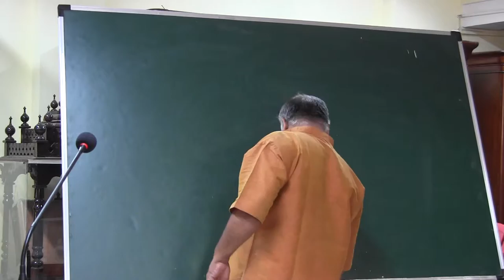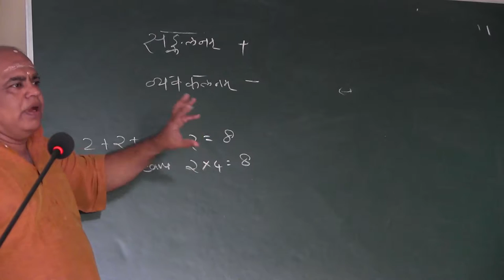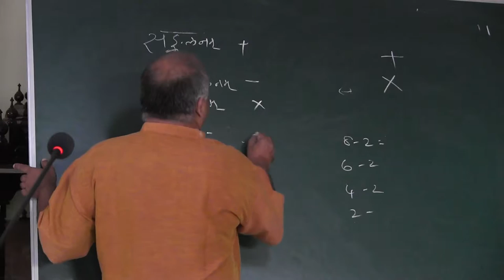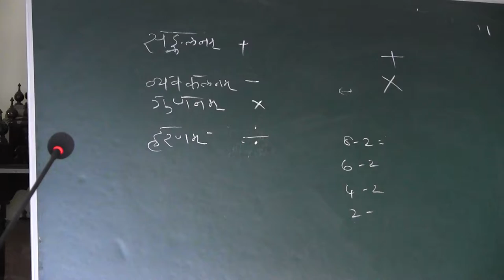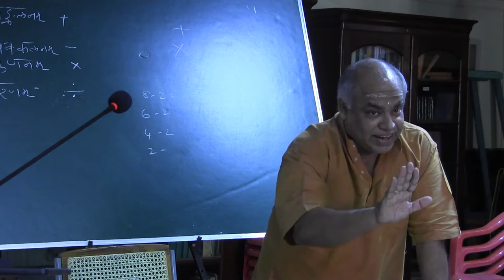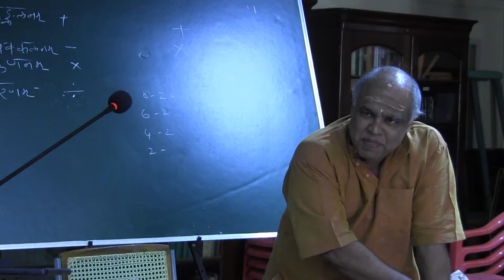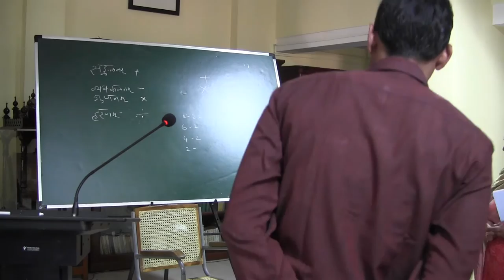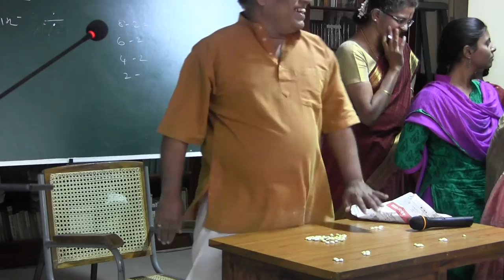Lecture on Surya Siddhanta - 27 by Dr. T.P. Radhakrishnan